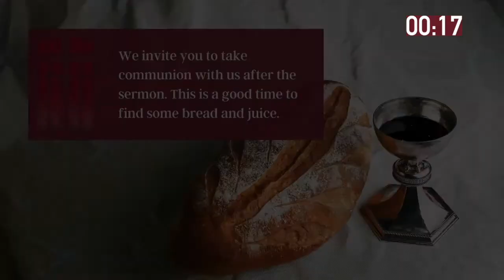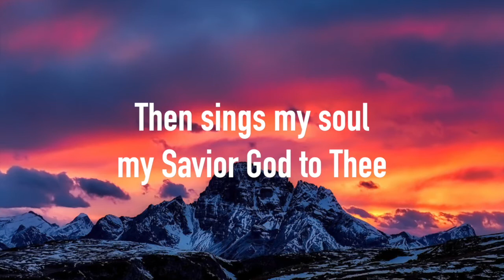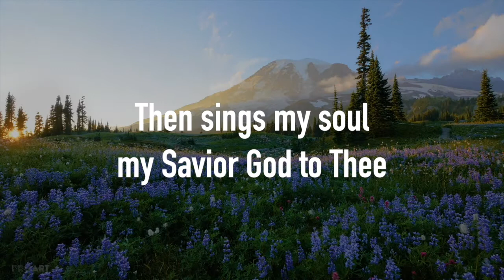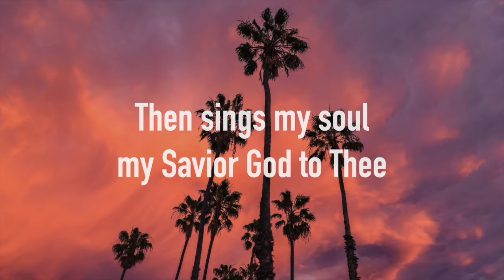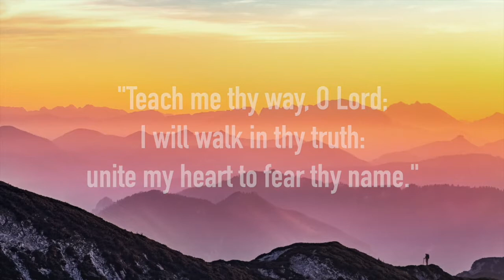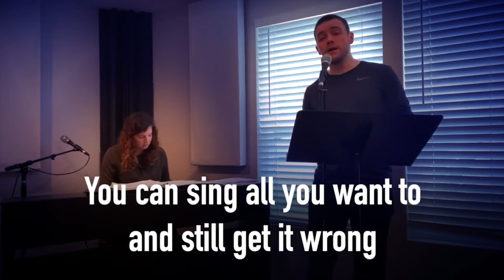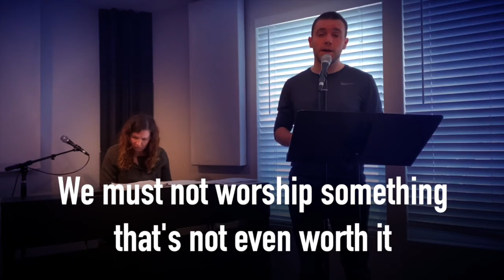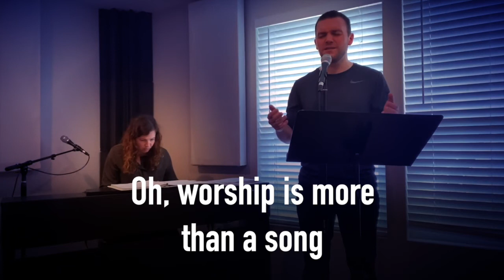Weekend Worship Service - February 7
What makes a person the Greatest? We’ll be recognizing a SuperBowl MVP this weekend as they battle it out on the field. The G.O.A.T. (Greatest of All Time) is a title handed out to those at the top of their game. Have you ever wondered if you had what it took to be great? In this Encounter, John the Baptizer is highlighted by Chris Gough as we discover the makings of greatness.

We have all sorts of ways to Connect, Care, Give, and Register for our upcoming Onsite Church gatherings at issaquah.cc